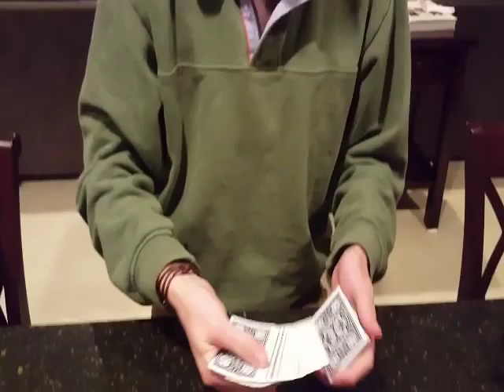Lapping from sonata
Juan tamariz has a book sonata and in it is a lapping idea.  I updated it and made changes.  Let me know what you think